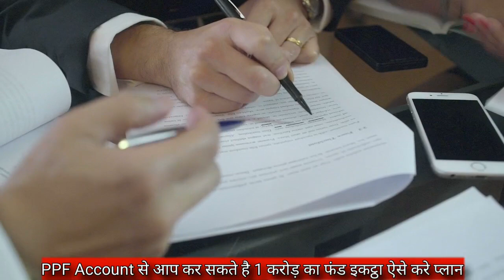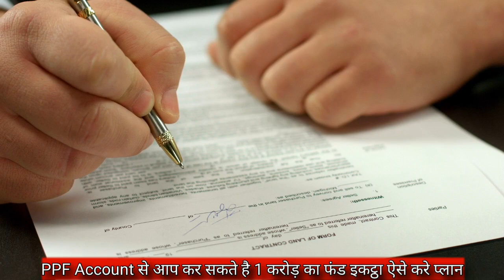PPF Fund Best Scheme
dgement